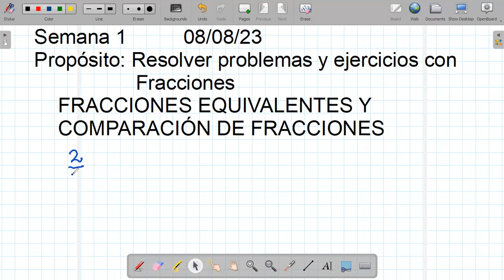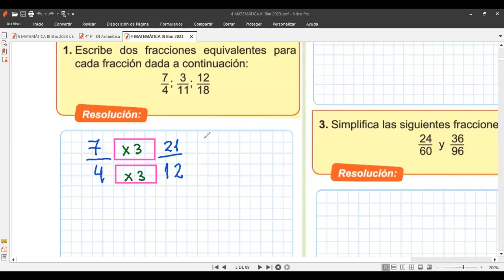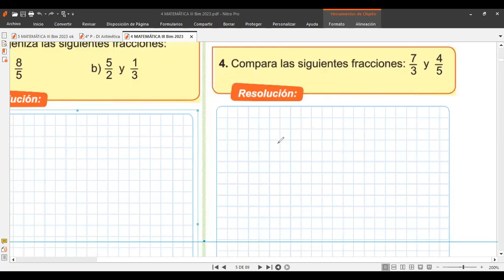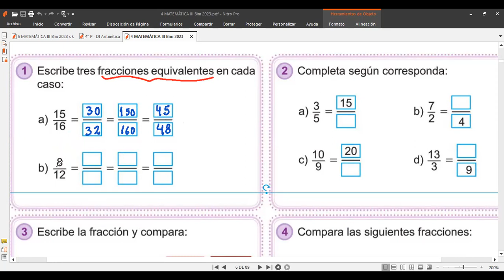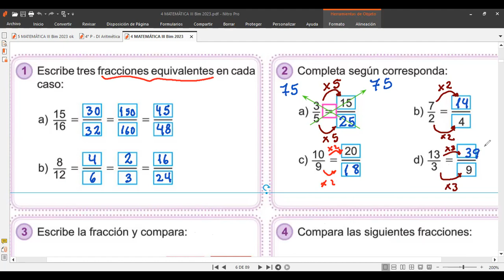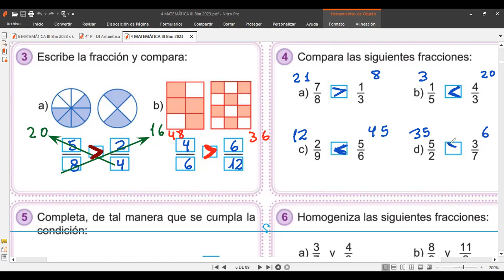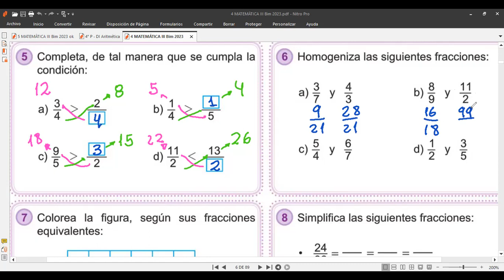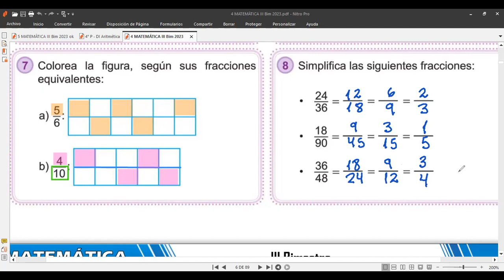Tema 2 FRACCIONES EQUIVALENTES Y COMPARACIÓN DE FRACCIONES 4to Grado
Clases virtuales 4to grado 8 de agosto 2023